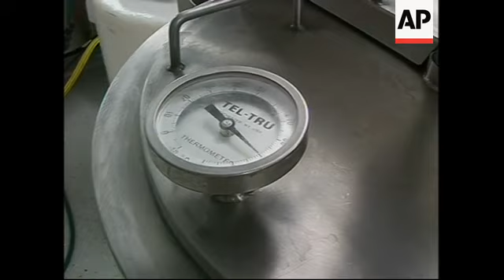RR0237/B Estonia/France: Farming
Saku, Estonia (recent): various shots farmer feeding cows, farmer fixes electric fence, Dairy Farmer Vello Eensalu sot in Estonian, various shots farmer making cheese and yoghurt, Dairy Farmer Vello Eensalu sot in Estonian, various shots farmer inspecting harvested fodder, farmer walking into field of maize and displaying cobs, farmer walking up stairs and into building, various interior shots of Estonian Prime Minister Siim Kallas talking to a group of farmers; Tallinn, Estonia (recent) Estonian Prime Minister Siim Kallas sot in English; near Saku, Estonia (recent): various farms, combine harvester; Tallinn, Estonia (recent): Estonian Prime Minister Siim Kallas sot in English; Normandy, France (recent): various of small family farm with geese and bulls, Francois Dufour, French Farmers' Association deputy leader; Francois Dufour, sot in French, various of dairy farmer in milking shed; farmer walking out of shed; Dairy Farmer, Bernard Joubin, sot in French; various shots of farmer collecting and distributing fodder with tractor; Dairy Farmer, Bernard Joubin, sot in French; farmer walking through field to inspect his cows (APTN)

STORYLINE

Millions of farmers across Europe will be closely watching developments at next week's (September 18-20) Congress of European Agriculture, being convened in Estonia. Dramatic changes to the continent's agricultural systems are to be negotiated by the European Union and the former communist nations which want to join its developing federation. But a big dispute over agriculture has yet to be settled and Estonia is at the heart of it. So just how big are the differences between the old members, like France - and the new?